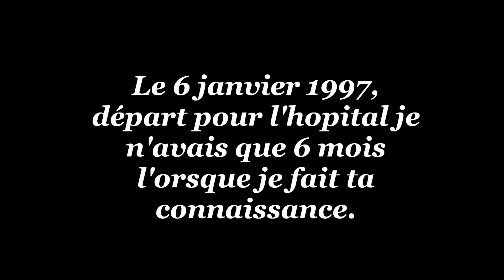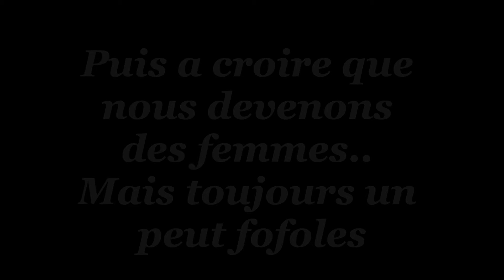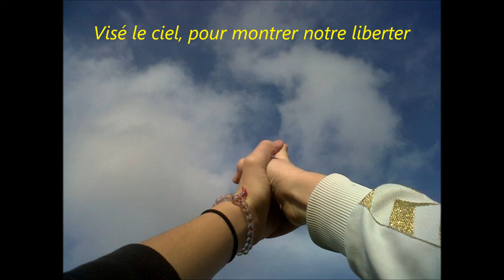l&l.wmv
C'est avec amour que j'ai réaliser ca pour toi .